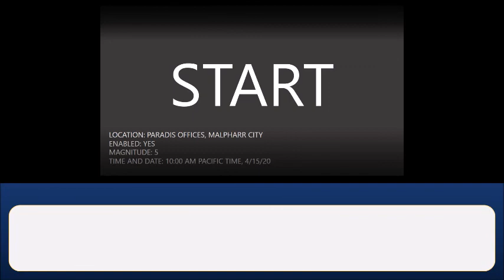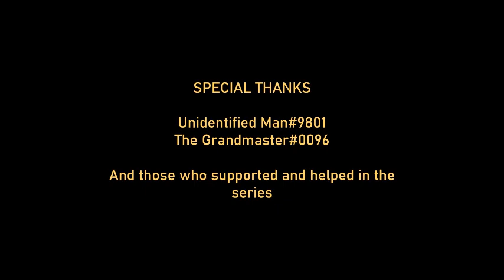Criminal Case Fan-Fiction: Year 2050 - Case #1: Bashed Life - Manmade Chaos (1/5)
Criminal Case Fan-Fiction: Year 2050
Case #1 - Bashed Life
Manmade Chaos (1/5)

Premiere Chat Rules:
1. Remember to respect everyone
2. Please keep the chat family-friendly, and say no to swearing, bullying, or NSFW messages
3. Do not scam, online date, impersonate, or discuss violent or inappropriate topics
4. Asking for personal information, or account passwords is strongly not allowed here. Please protect your privacy, people.
5. Please abide by the YouTube Community Guidelines
6. Please do not post spoilers of books, games, movies, or TV shows
7. Remember to have fun in the Premiere Chat

Those who violate will obtain a warning by one of our moderators, and then you will be hidden or face another consequence if you continue

Created with Windows Movie Maker, Autodesk Sketchbook, Roblox Studio, and Microsoft PowerPoint

NO COPYRIGHT Trailer Background Music / Cinematic Trailer Music Free Copyright by MUSIC4VIDEO

Heading to Dreamland by Juan Sanchez

Some of the pictures I used in some crime scenes or the backgrounds are from Google.